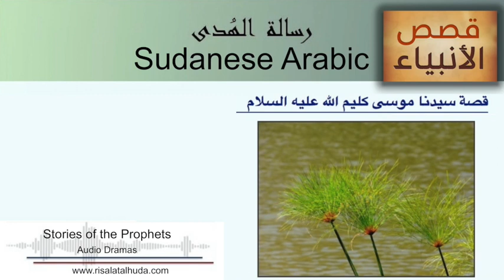قصة سيدنا موسى كليم الله عليه السلام - 4 بالعامية السودانية